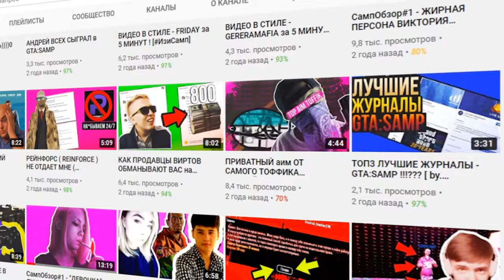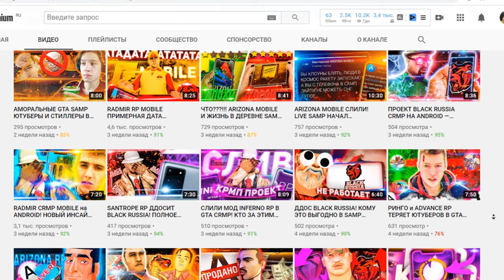ARIZONA MOBILE: ВСЯ СУТЬ РАБОТЫ ТАКСИСТА ЗА 3:30